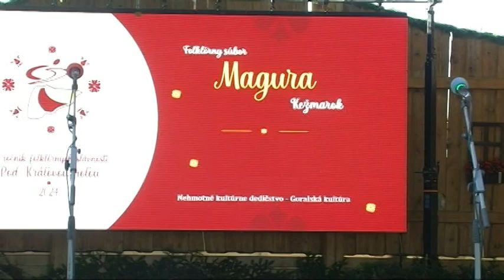20240727 27. LT 07 FS MAGURA KEZMAROK